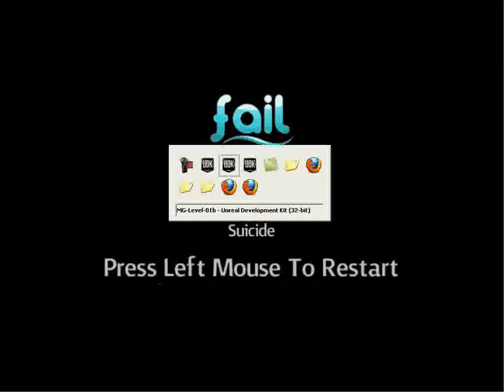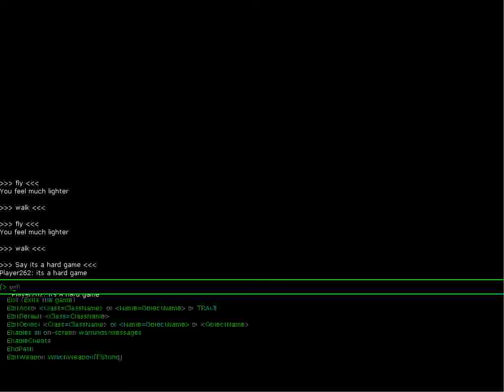Crites Game - inGame Demo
This recording was done for the CSM Popup Shop, a little bit more of gameplay to show how the game is. The sound was removed, having this on repeat for a week might make people go crazy so, i figured id help a little.

Its actually quite a fun game, hard though.